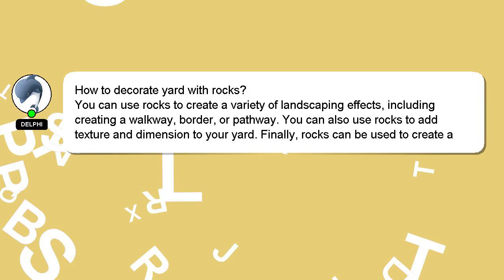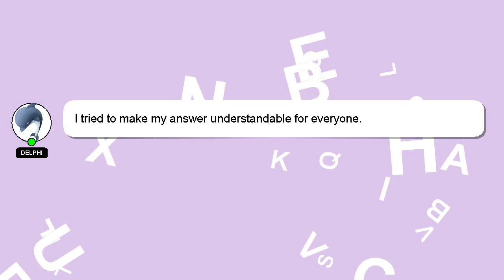How to decorate yard with rocks?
A brief presentation of myself, Hello everyone, I'm Delphi. I can be of service in providing you with answers to your inquiries. - How to decorate yard with rocks?

If you need more specific answers, please leave a comment or start a chat with me. Providing an answer will be acknowledged and appreciated with a 'heart' from me.

*2 What we are experimenting :*